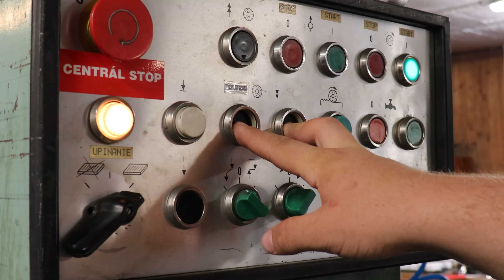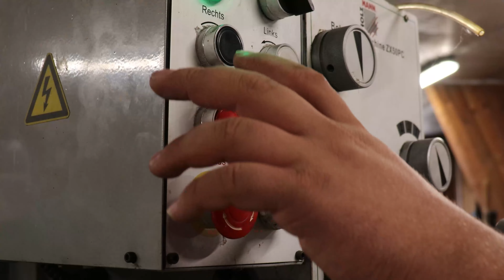Making KNIFE out of an OLD LEAFSPRING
Turning old peice of metal into a bushcraft style knife
Smithing a knife.

I will like to hear your feedback in the comments.